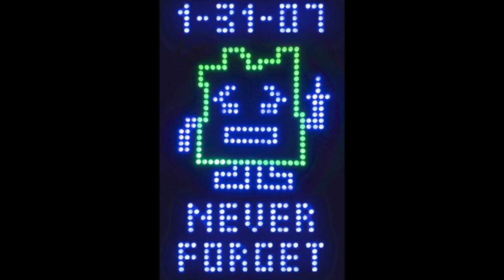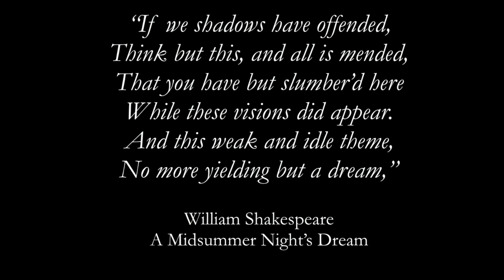The Art of the Prank | Odd Salon PRANK (Introduction) 1/7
Salon Curator Ryan Galiotto ~ The Art of the Prank - Odd Salon PRANK (Introduction)

Odd Salon PRANK: Stories of mischief and mayhem, stunts, shenanigans, and practical jokes played on an unsuspecting populace

Curated by Ryan Galiotto
Edit, Camera, Post production: John Adams
Sound: Steen